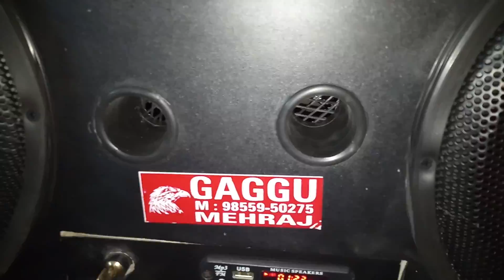Hi fi bass